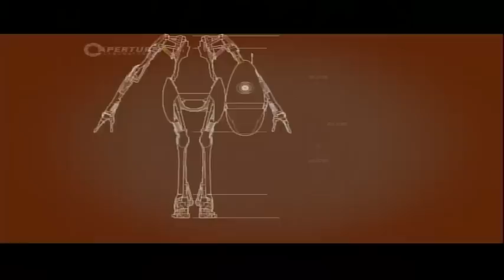Portal 2 Co-Op: Episode 1 "Robots FTW" (READ DESCRIPTION)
^This is the channel where the full Let's Play is going to be uploaded, a group channel. This is played by myself and my friend Tom (Tik1115), and we're both contributing to the group channel where several of my Let's Plays will be uploaded. Hope you enjoy~

Episode 1: With one going blind (Dusk Golem) and one going in knowing what to do (Tik115), we go out for testing in our robotic shells. Through the first testing chambers, how will we fair?